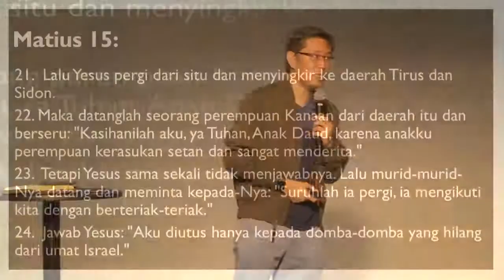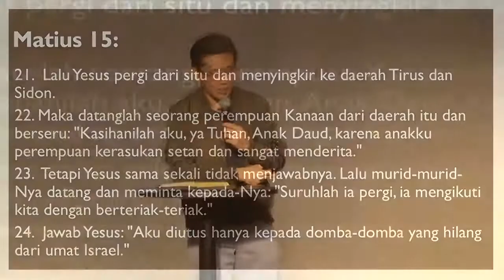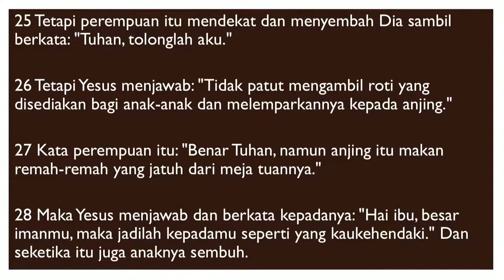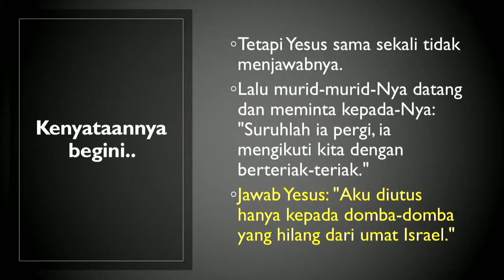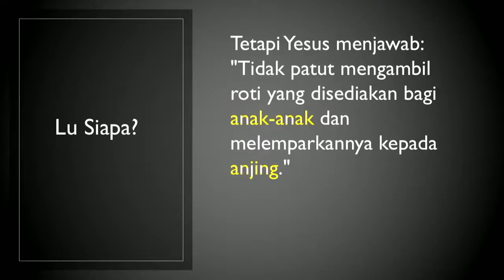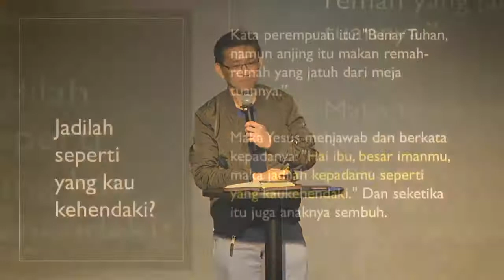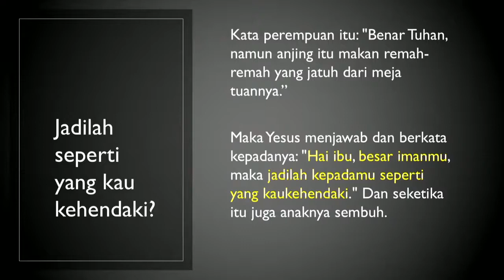Penemuan Yang Pelik